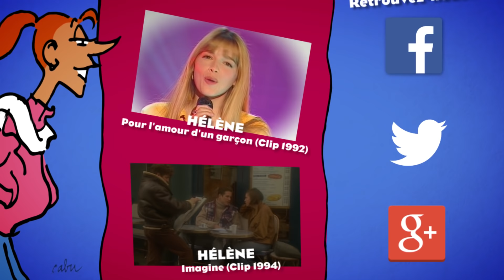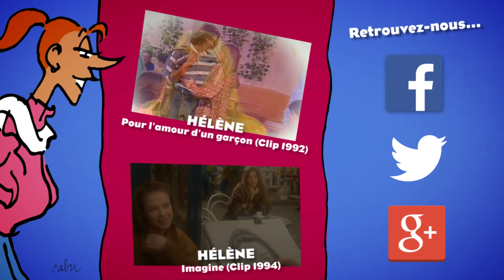Hélène : Le miracle de l'amour (Clip officiel)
"Le miracle de l'amour" est le générique de la série d'Hélène. Suite de "Hélène et les garçons", cette nouvelle série est mise à l'antenne en février 1995. Après la fac, Hélène et ses amis s'installent tous ensemble dans une grande maison...

Clip "Le miracle de l'amour" interprété par Hélène
Réalisé par Philippe Layani